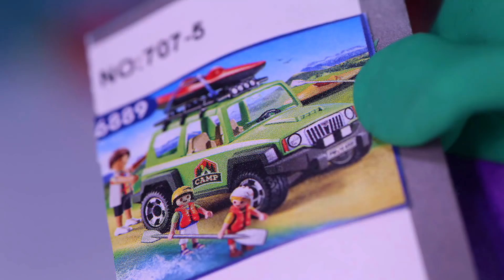Superheroes bebés calabaza Dibujos para niños - Dibusymas